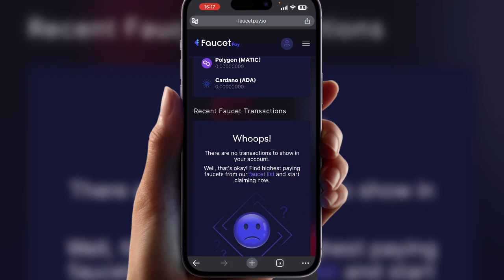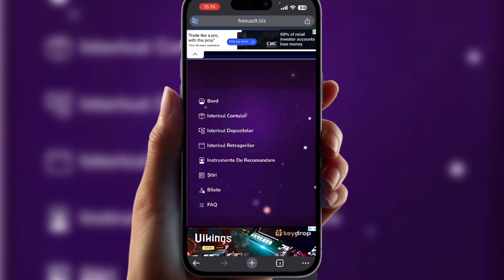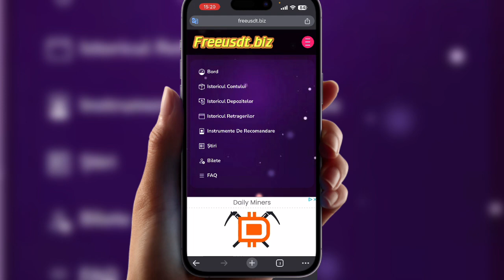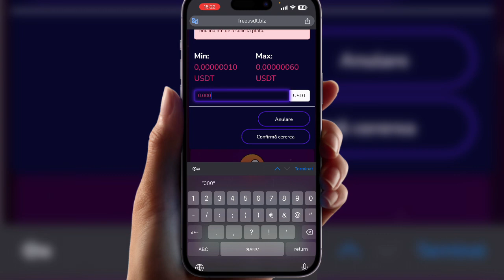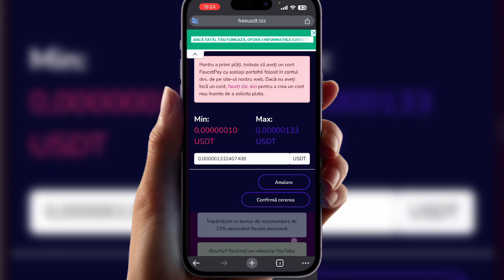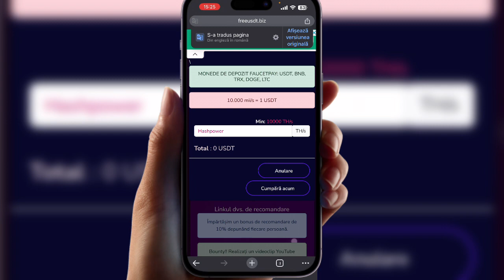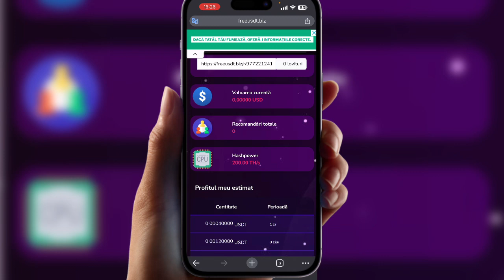Castiga bani online in or ce moment cu 2 dovezi de plata instant